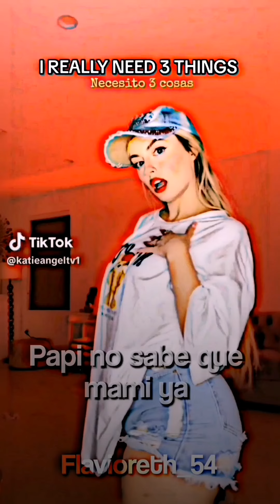obvio que tenia que ser este edit y apoyar a mi hermosa @KatieAngelTV_ fuerzas linda 💅🏻👑💋🥺💕